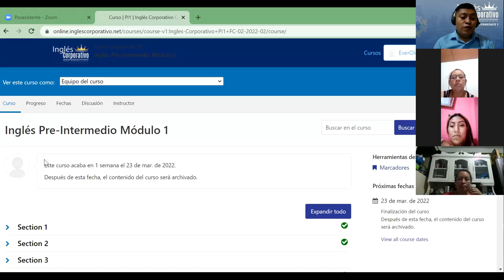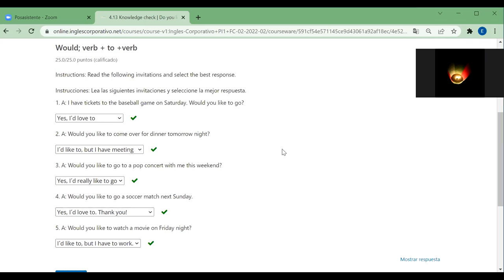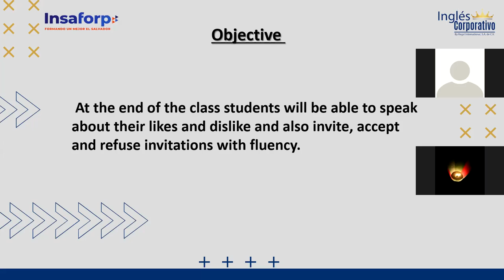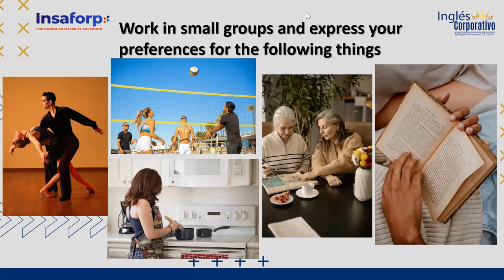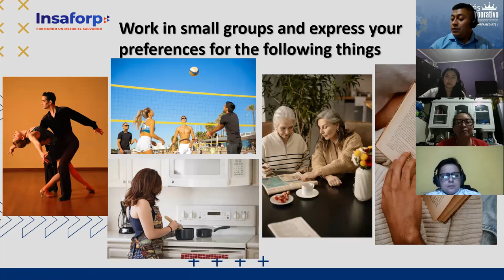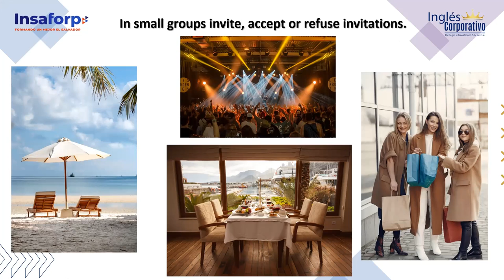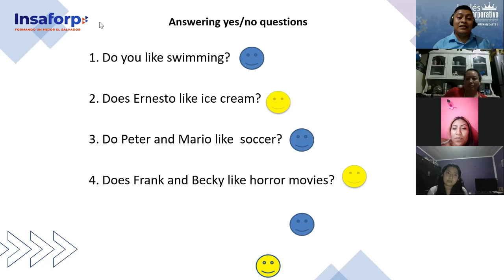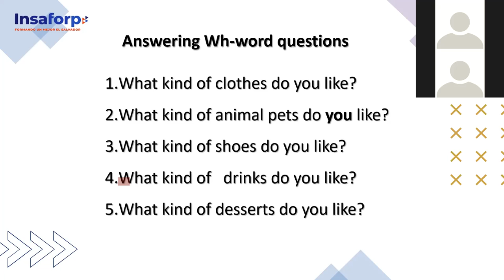Ingles Corporativo- Class 11 - An invitation (speaking)